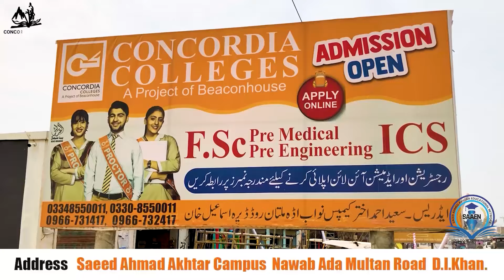Eid | Eid Ul Fitr | Eid Shopping | Eid Shoes | Pakistan | Peshawar Chappal